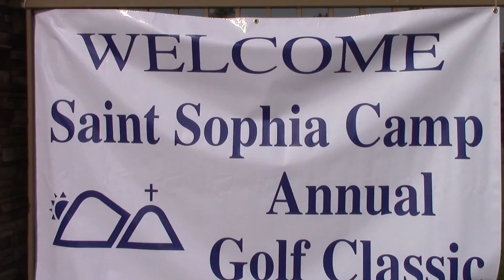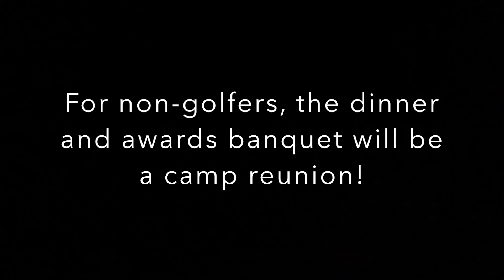Saint Sophia Camp Golf Tournament promo - Monday, October 19, 2015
Saint Sophia Camp Golf Tournament promo - Monday, October 19, 2015 for more information.